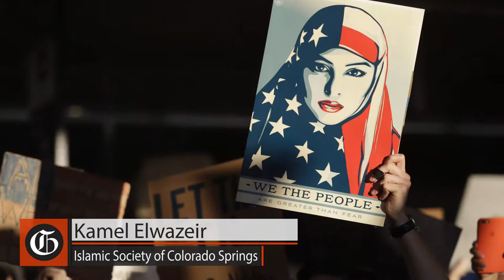Islamic Society of Colorado Springs reacts to temporary travel restrictions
Gazette's Hannah Tran and Chhun Sun talk with leaders of the Colorado Springs Islamic community about the recent temporary travel restrictions imposed on seven middle east countries with mostly Muslim populations.